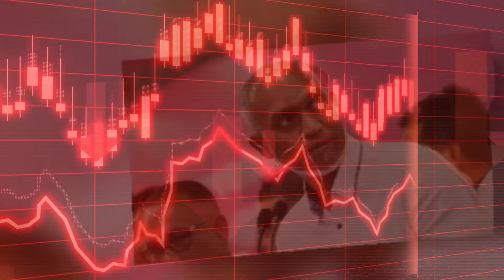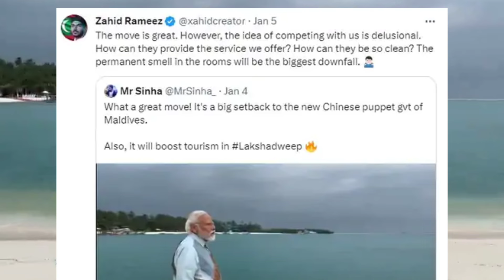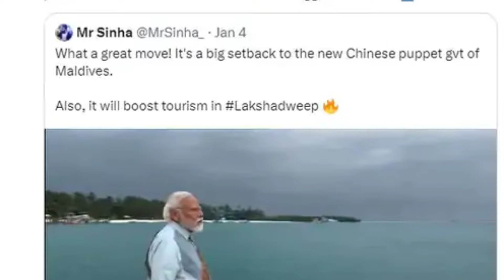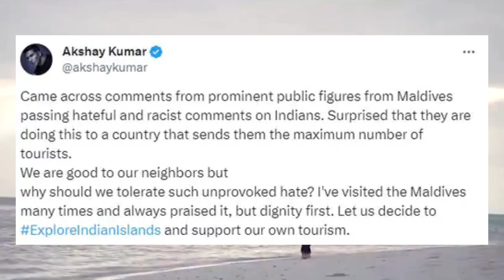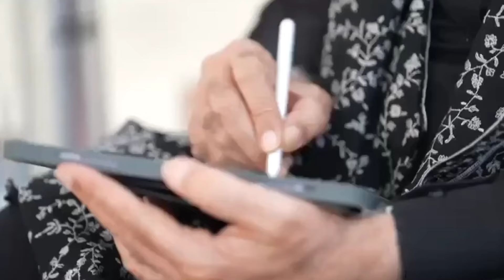PM Narendra Modi Lakshadweep Visit Controversy | मोदी-भारत पर आपत्तिजनक टिप्पणी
Maldivian Women Minister Mariam Shiuna who made derogatory remarks on Prime Minister Narendra Modi and India has been suspended from the cabinet. According to PTI apart from Shiuna two more deputy ministers Malsha Sharif and Abdullah Mahjoom Majeed have also been suspended. After this the hashtag BoycottMaldives started trending on social media. At the same time many Indian celebrities praised and supported the Indian government for promoting tourism in Lakshadweep.